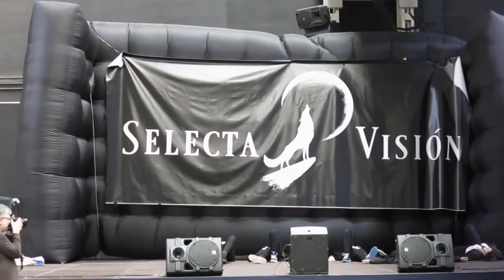SHINee 샤이니 - Everybody by Bubble Dreams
Hey! We're Bubble Dreams with a new dance cover of SHINee! Hope you like it :)